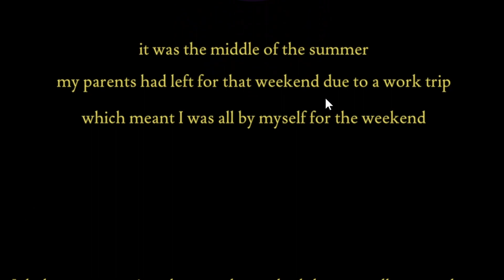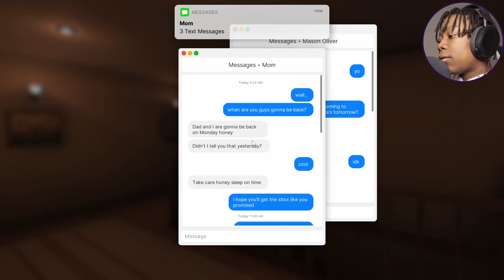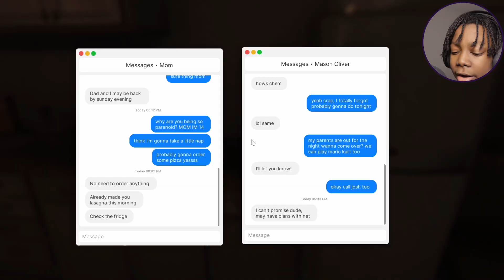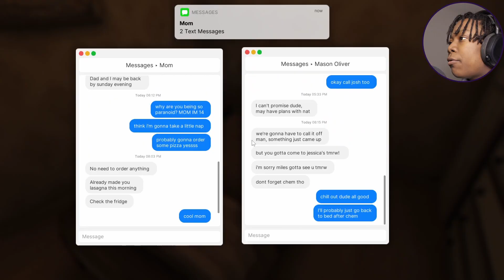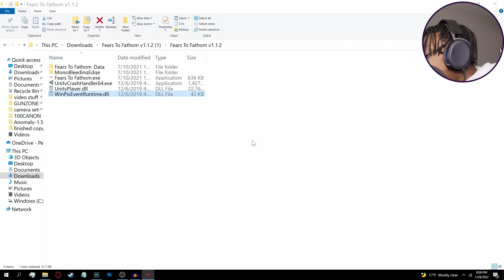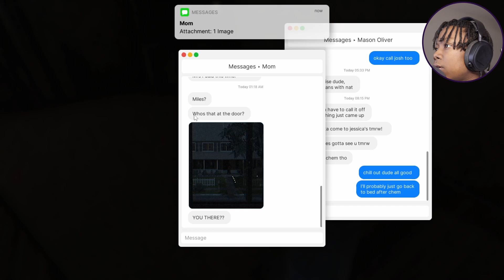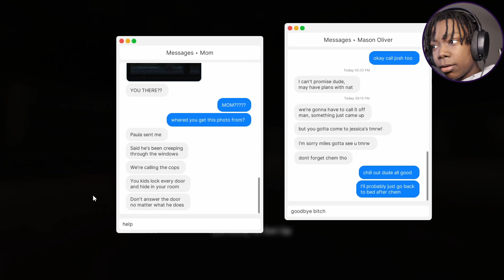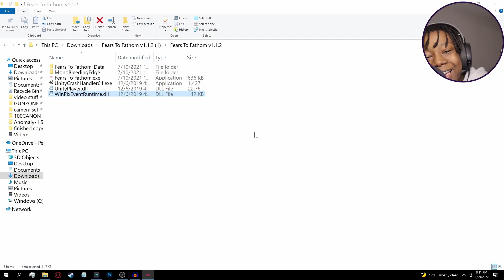THERES SOMEONE IN MY HOME! | Fears To Fathom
this was a fun game but i really liked my editing in this video, please stick with me so we can hit mile stones and just all around have a good time. Please like and sub if you wanna see more people hit the channel so we can grow and make a nice and large community that loves horror games story/tell-tale games and more...